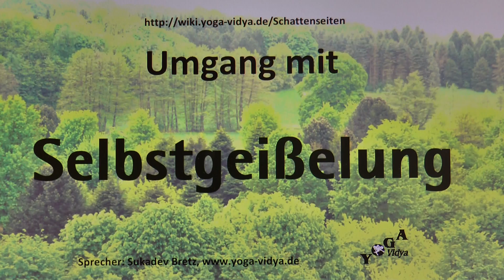Selbstgeißelung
Selbstgeißelung - Lexikon der Eigenschaften des Menschen. Anregungen zu Selbstgeißelung anderer. Selbstgeißelung - Überlegungen und Tipps. Selbstgeißelung bedeutet heute meist, dass man seine Fehler öffentlich kundtut, dass man seine Schuld lautstark... Weiterlesen Videovortrag mit Anregungen für den Alltag, von und mit Sukadev Bretz, Gründer von Yoga Vidya Dieser Video-Vortrag zum Persönlichkeitsmerkmal Selbstgeißelung bildet einen Teil des Lexikons der Persönlichkeitsmerkmale Man kann Selbstgeißelung abschätzig sehen, bei anderen bekämpfen oder sich darüber aufregen. Aber es gibt auch eine andere Sichtweise. Jedes Persönlichkeitsmerkmal, auch jedes scheinbar negative, kann man mit der Brille der Evolutionsbiologie als ursprünglich sinnvoll ansehen. Man kann auch jedes Persönlichkeitsmerkmal spirituell sehen - und jeden Menschen als Manifestation des Göttlichen betrachten. Und man kann lernen, Schicksal als Chance, Leben als Schule zu betrachten. Und zum Leben gehören auch die Menschen um einen herum, mit all ihren speziellen Eigenschaften und Verhaltensweisen. Was meinst du dazu? Schreibe doch in die Kommentare deine Einsichten und Überlegungen.
Ähnliche Eigenschaften wie Selbstgeißelung sind unter anderem Selbstkasteiung, Selbstbestrafung, Selbstkritik. Zu über 25000 Persönlichkeitsmerkmalen findest du viele Infos, Überlegungen, Tipps und Denkanstöße